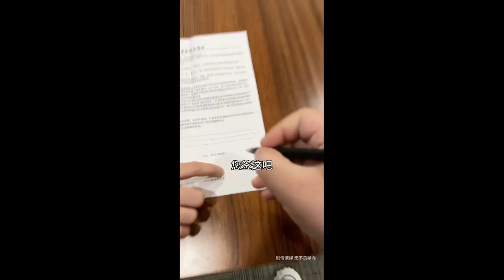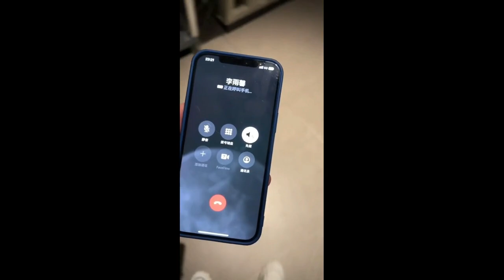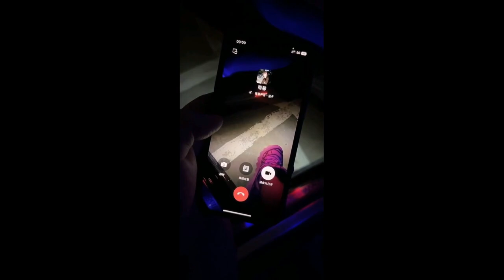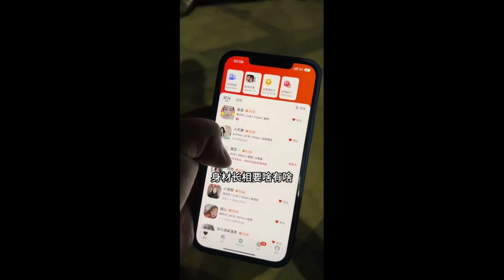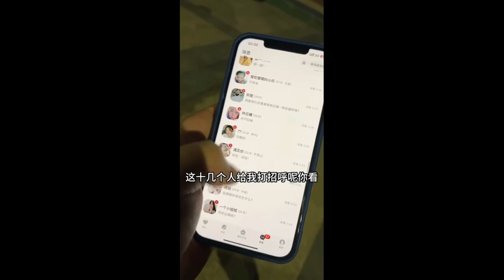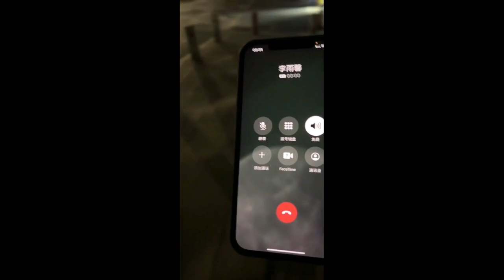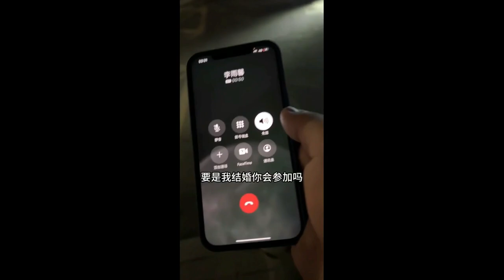【加樂】合集四十